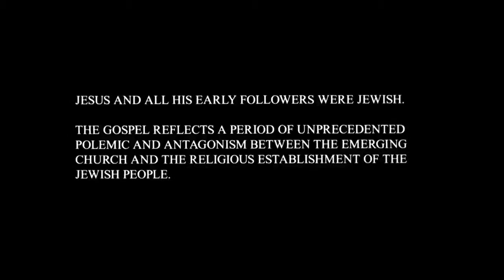English! Jesus is Risen From the dead... Risen Jesus Saves! Gospel of John HD Film Clips(1)